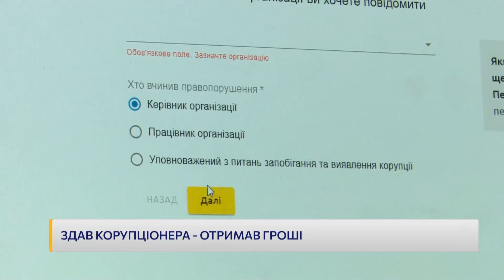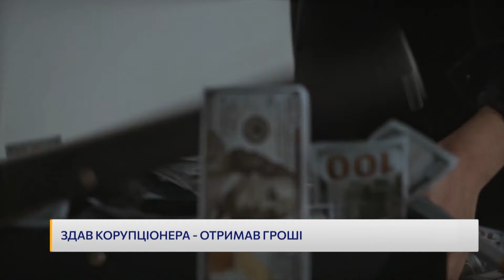Здав ХАБАРНИКА й ЗАРОБИВ НА ЦЬОМУ: як отримати ВИНАГОРОДУ за розкриття корупційного злочину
Карма в дії! В Україні вперше виплатили нагороду викривачу корупції. Це військовий, якому два роки тому пропонували понад майже мільйон доларів хабаря. Він одразу повідомив про це в НАЗК. За це суд постановив виплатити військовому винагороду. Деталі — в сюжеті “Ми — Україна” в рамках телемарафону Єдині новини.